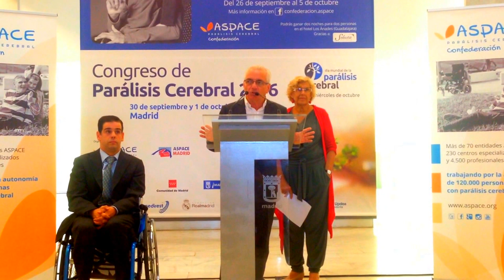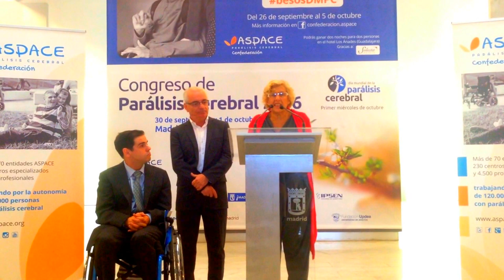Bienvenida de Manuela Carmena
Manuela Carmena, alcaldesa de Madrid, recibe a una delegación del movimiento ASPACE para darles la bienvenida por la celebración en la ciudad del Congreso de Parálisis Cerebral 2016.